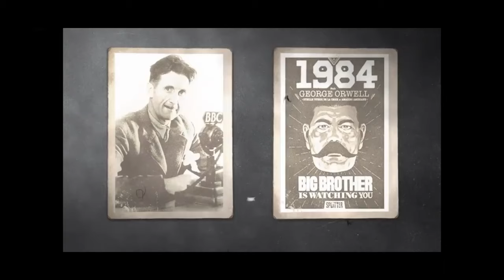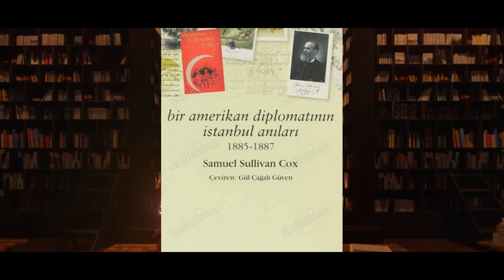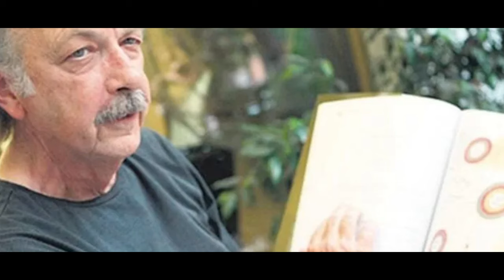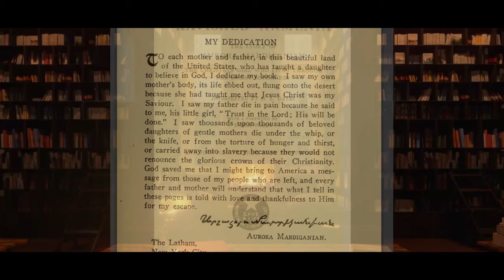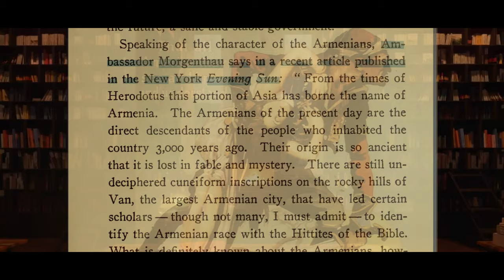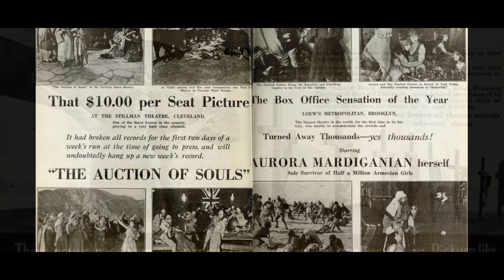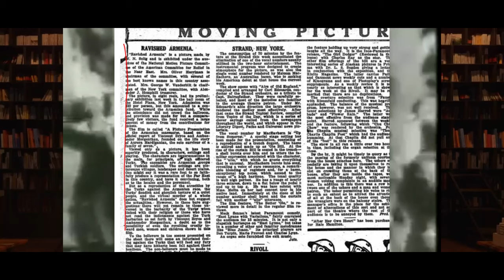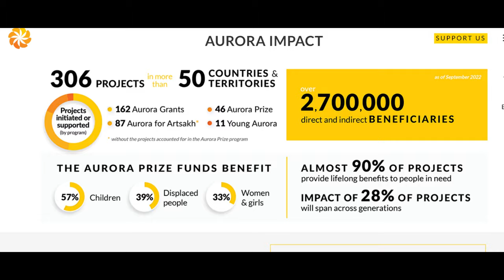Milyar Dolarlık Çarmıh!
🎤 ERLİK Podcastleri:
Podcast Tadında Videolar:

📃 Kaynaklar:

1) Henry Morgenthau - Ambassador Morgenthau's Story (1918) DOUBLEDAY, PAGE & COMPANY 1919

2) Woodrow Wilson Papers: Series 14: Supplement, 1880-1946; 51, Henry Morgenthau, 1912, Jan. 13-1924

3) Heath W. Lowry - Büyükelçi Morgenthau'nun öyküsü'nu̇n perde arkası (İsis 1991 İstanbul)

4) Aurora Mardiganian - Ravished Armenia; the story of Aurora Mardiganian, the Christian girl, who lived through the great massacres

5) Anthony Slide - Ravished Armenia and the story of Aurora Mardiganian (Lanham, Maryland : Scarecrow Press, 1997)

6) Andrew A. Erish - Col. William N. Selig, the Man Who Invented Hollywood (University of Texas Press; Illustrated edition (1 April 2013))